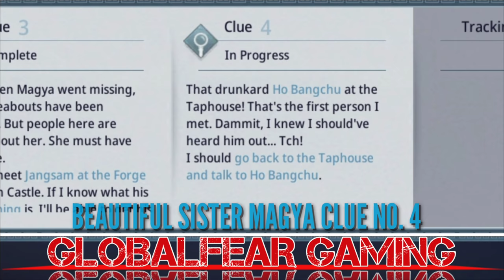Nefariox Horn Mystery Complete Guide | Mir4 | Globalfear Gaming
Shortcuts:
Blooshade Nefariox Horn Mystery
00:03 Clue 1

00:45 Clue 2

01:05 Clue 3

01:51 Clue 4

The First Sage
03:11 Clue 1

03:45 Clue 2

04:09 Clue 3

04:39 Clue 4

04:50 Clue 5

05:17 Clue 6

05:51 Clue 7

07:01 Clue 8

Beautiful Sister Magya
07:31 Clue 1

08:50 Clue 2

09:16 Clue 3

09:41 Clue 4

10:25 Clue 5

Nefariox Pearl
11:58 Unlock Nefariox Pearl

13:28 Clue 1

14:22 Clue 2

15:37 Clue 3

16:41 Clue 4

17:07 Clue 5

17:52 Clue 6